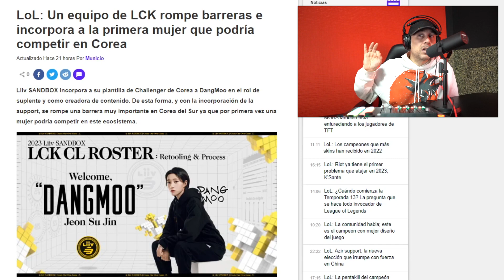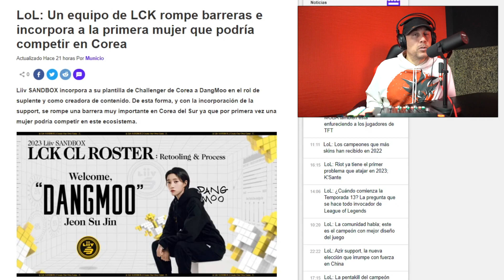JUGADORA DE LEAGUE OF LEGENDS EN LA LCK SERA LA PRIMERA MUJER EN PARTICIPAR EN COMPETITIVO OFICIAL